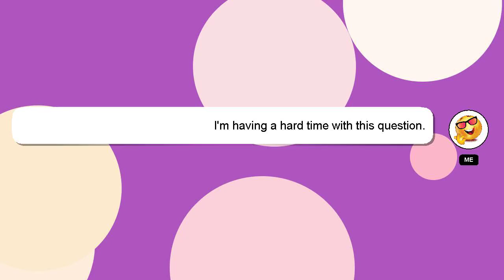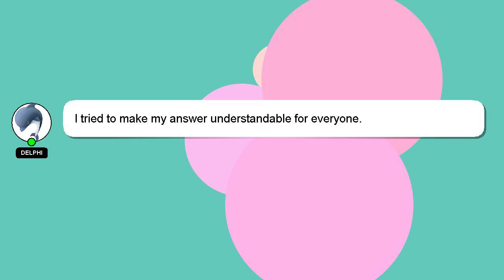How to connect your phone to a dodge challenger?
An introduction to myself in a few words, Hey, I am Delphi. I can provide you with assistance to help you answer your questions. - How to connect your phone to a dodge challenger?

I am available to answer your more detailed queries via comments or chat. A 'heart' from me is a way of showing appreciation for your answer.

*1 What we are experimenting :*